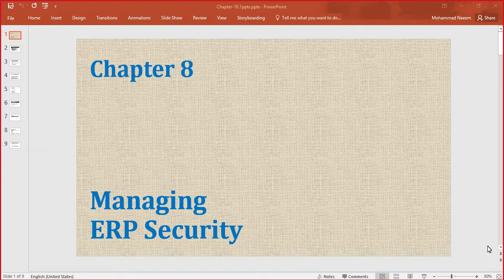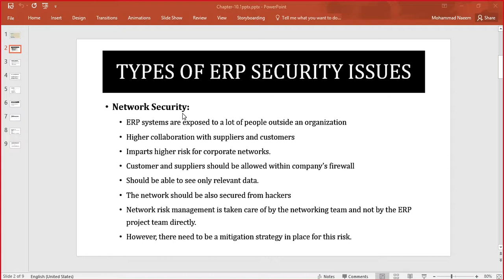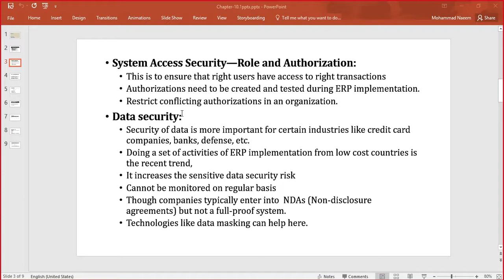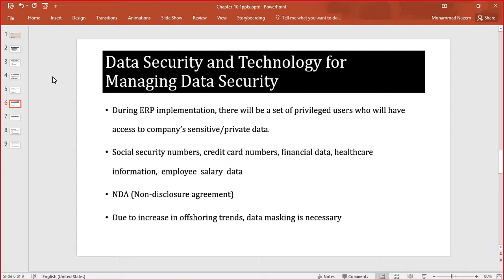Lecture-31 Managing Security in ERP